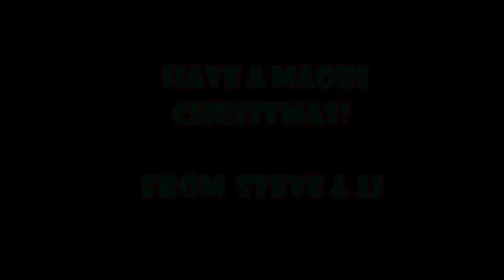JUST JOKES | Ith Kwithmith Time! (20th Sub Jam)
Christmas may be over for another year in the southern hemisphere, but in the north ... Ith Kwithmith Time! Hears a shout-out to our newly subbed 20th subbadub. Chur!

Every 10th Sub will receive a custom Just Jokes song. Be them!